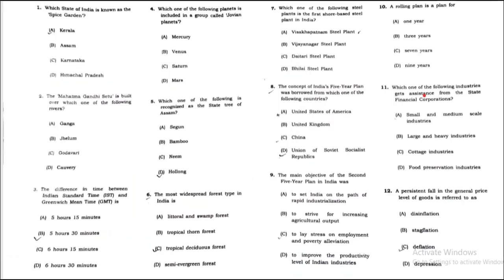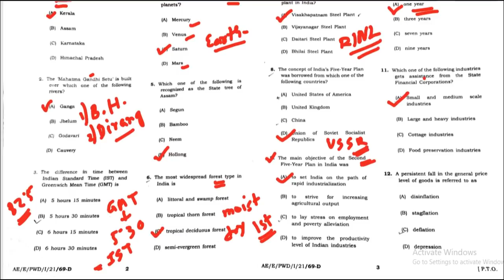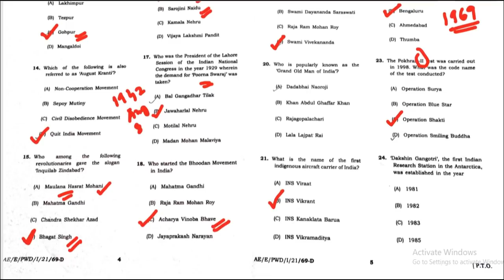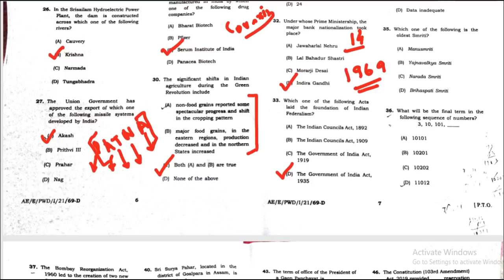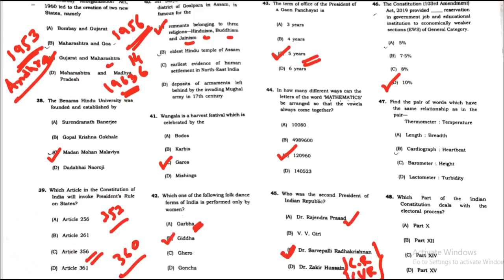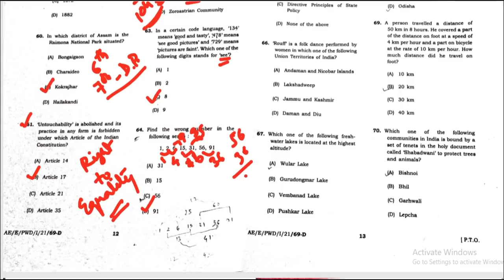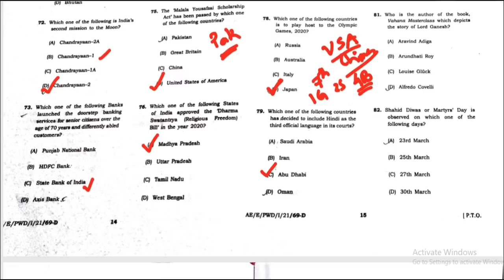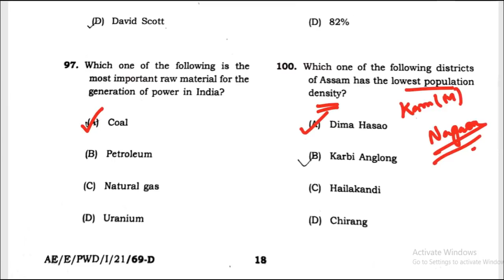APSC AE (Electrical), PWD Dept. | GS Paper solved | 100 Imp GS MCQ with extra info | 14.11.2021